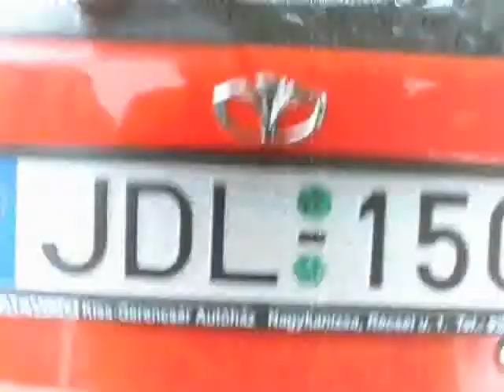2006 Nyár - BalcsiPartiMarciParty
Egy hét a balcsin...ilyen hangulatban. A Legjobb egy hét volt.